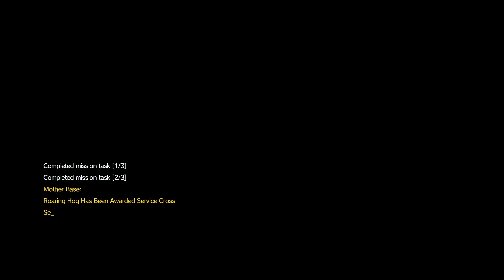Metal Gear Solid V - Mssion 27 Root Cause: Extract The Intel Team Member S Rank Walkthrough PS4